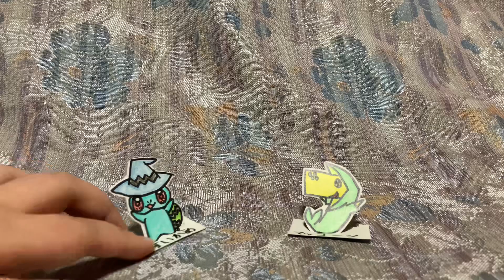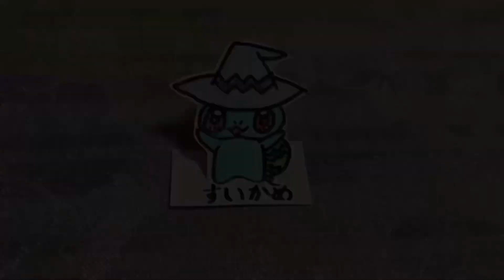パキケファロサウルス ノドサウルス お友達計画 寸劇 すいかめフレンズ劇場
こちらの動画は、すいかめフレンズ劇場です。
すいかめとマッコーンの寸劇となっております。
お子様向け動画です。０～８才ぐらい向けです。

0:21　パキケファロサウルスの話
7:07　ノドサウルスの話
12:32　登場人物紹介